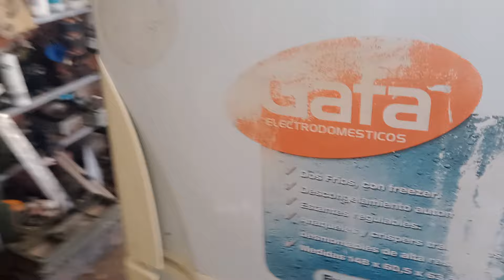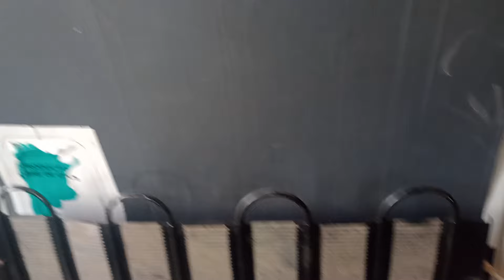ESTÁS son las PERDIDAS y fallas en EQUIPOS frigoríficos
en este video tenemos una serie de fallas y posibles problemas en equipos frigoríficos y neveras